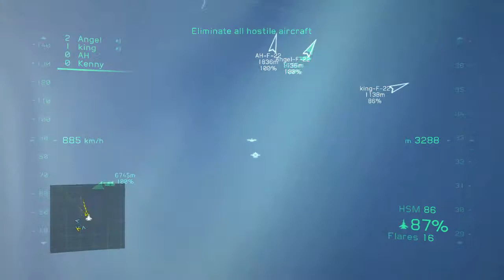kenny and kingdi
Tom Clancy's H.A.W.X. 2 Video Recording